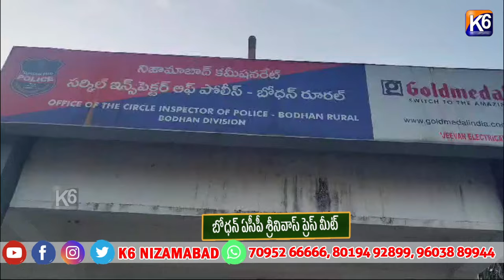బోధన్ ఏసీపీ శ్రీనివాస్ ప్రెస్ మీట్ ||K6 NEWS NIZAMABAD 15-10-2024